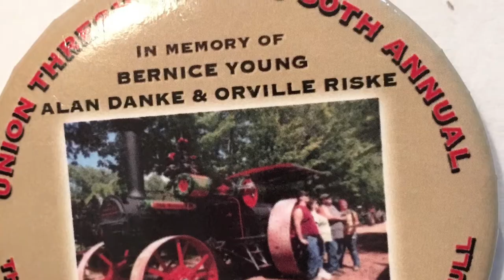Symco Thresheree Tractor Pull. 2017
Symco Wisconsin Thresheree Tractor Pull 2017 antique tractor, contest